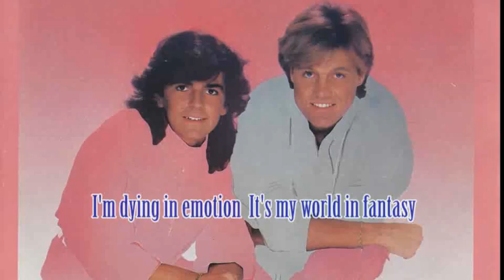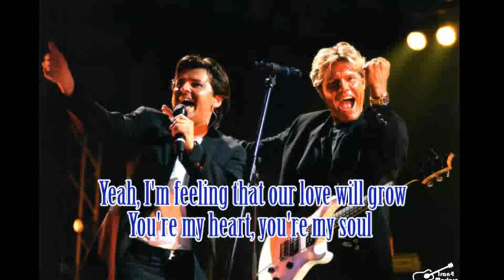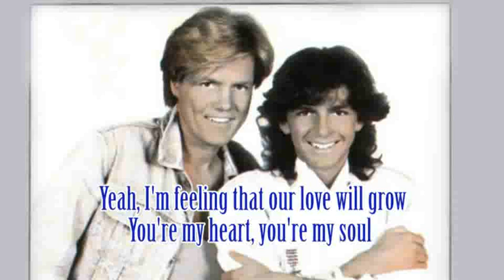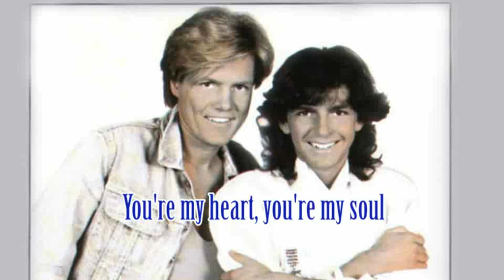You're My Heart, You're My Soul - lyrics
Modern Talking - You're My Heart, You're My Soul - lyrics